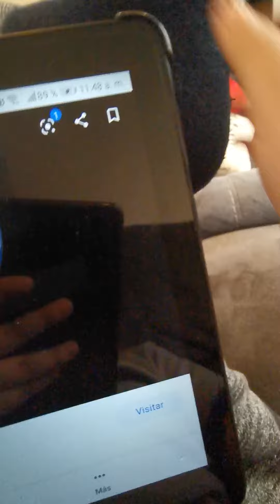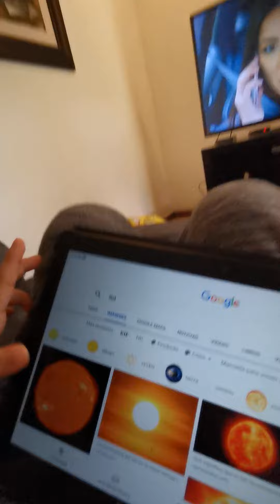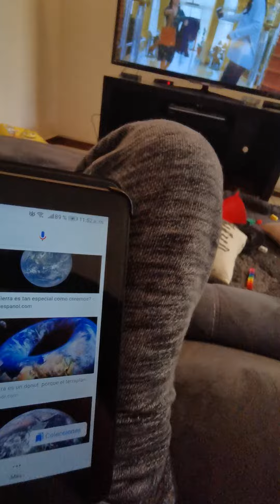Tierra planeta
Jajajaja papa